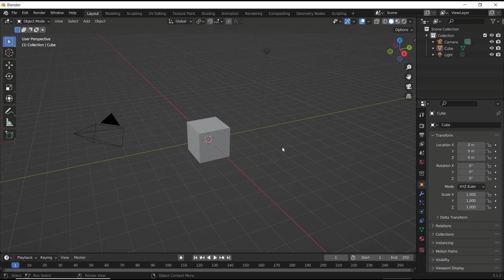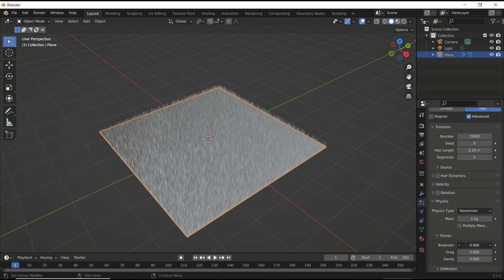Blender How To Make Grass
With step-by-step instructions and detailed illustrations, Blender How To Make Grass provides a thorough understanding of the techniques and tools required to create lifelike grass. The guide covers a range of topics, including selecting the right materials, adjusting lighting and camera settings, and optimizing render times.

Whether you are working on a game, animation, or architectural visualization project, Blender How To Make Grass is an essential resource for achieving stunning results. With its clear and concise language, this guide is accessible to beginners while also providing valuable insights for experienced users.

Invest in Blender How To Make Grass today and take your 3D modeling skills to the next level. With its practical tips and expert guidance, you can create breathtaking digital landscapes that will captivate your audience.